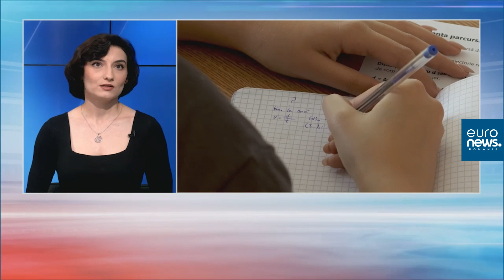Școala unde părinților li s-au cerut 90.000 de lei pentru renovarea unei clase. Ce spun sociologii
Sociologul Gelu Duminică spune că școala ar fi trebuit să facă demersuri la primărie ca să rezolve problemele de infractructură, însă este mai simplu și mai rapid să strângă bani de la părinți. O sumă mai mică nu ar fi stârnit reacții, pentru că părinții sunt obișnuiți să își asume responsabilitatea pentru toate problemele legate de educația copiilor lor.